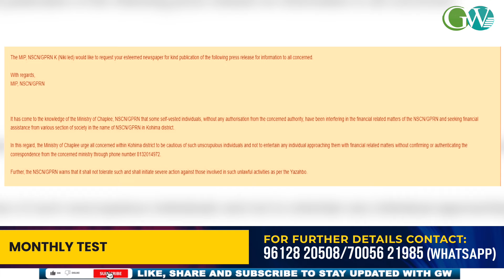NSCN/GPRN-K (NIKI GROUP) WARNS MEMBERS SEEKING FINANCIAL ASSISTANCE FROM VARIOUS SECT OF SOCIETY